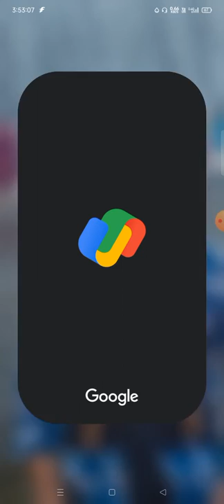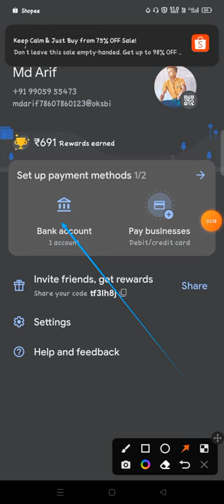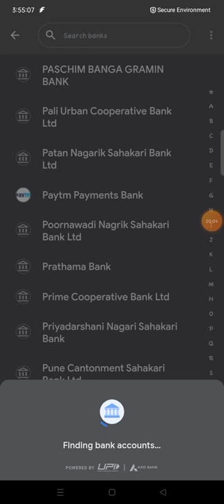how to add bank account in google pay me laise bank account add kaise kare